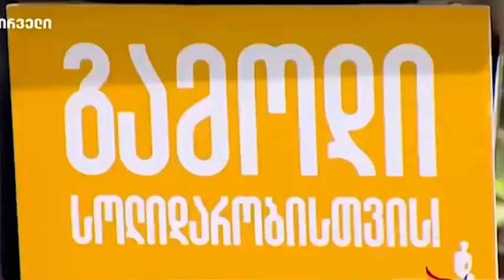პარტია ,,ერის" მხარდამჭერები 5 ივლისისთვის ემხადებიან 28 06 21